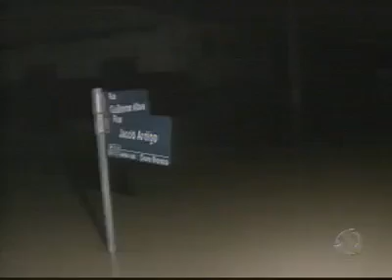Os estragos causados pela chuva - Parte 01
Estragos causados pela chuva em Itajaí­ - SC